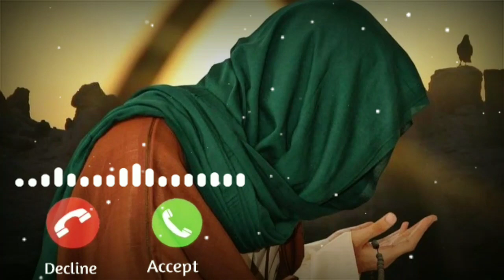Ya Ali Kitna Pyara Hai Naam ka qawwali ringtone || butterfly music world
ya ali kitna pyara hai naam aapka status

या अली कितना प्यारा है नाम आपका

ya ali kitna pyara naam aapka qawwali

ya ali kitna pyara hai naam apka zahra haider

tag ringtons 👇👇👇👇👇👇

bgm ringtone new arabic lai laie lai ringtone

ringtonearabicingtonedowdownloa

naatringtone

speshelnaatarabicringtons

naatringtonsarbic

vaerelnaattons

ARBIC SONG

2021butefullarbic

arbic

Oldringtons

IphoneRingtons#GFStatusWatsapp

laveomusiculRingtons

2020ringtons

urduhindiRingtons

HappyneuyerRingtons

SaadRingtons

brekupStatusRingtons

phoneindiyanRingtons

Newarabic2021Ringtons

inestirumentelarabicringbgmRintons

tiktokfamusbgmRintons

dardbharirigtons

Emotinelringtinns